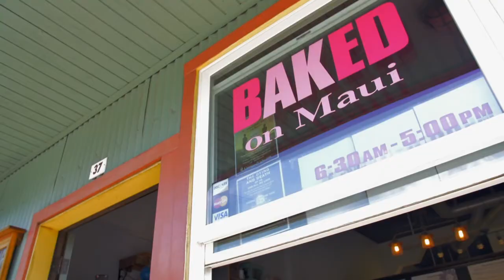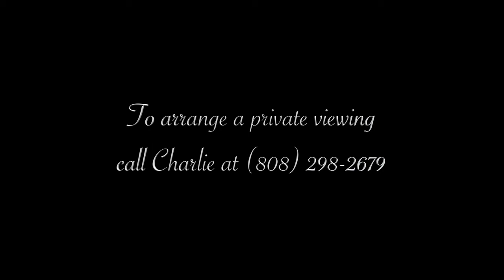Haiku Home For Sale - North Shore Maui - Haiku, Maui, Hawaii 96708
Luxury meets practicality in the premier gated community of West Kuiaha Meadows.  The idyllically located property provides all a North shore buyer could ask for – stunning unobstructed ocean views, exclusive privacy, accessibility, & community.  The property offers a masterfully constructed main home & cottage, situated on this 2.9 acres; integration within the surrounding landscaping provides optimal privacy for each.  The main home has an intuitive floor plan, with tremendous flow - the living area, dining area, open conversational kitchen with pantry, office area, master bedroom, & master bathroom (with large walk-in closet) are all located on the entry level of the home.  The entire space is enveloped by tall windows, showcasing the majestic ocean & mountain views.  French doors open to the main lanai for indoor/outdoor living at its best, allowing you to drink in the panorama of your surroundings.  The materials speak volumes to longevity & intentional craftsmanship, from the newly refinished slate entryway, solid oak hardwood floors, & monkeypod wood bar, as well as Milgard windows, vaulted ceiling with skylights, and ipe wood lanai.  The downstairs invites plenty of accommodating comfort & beauty with 3 spacious bedrooms (two offer en-suite full bathrooms), a separate living area with sliding glass door that opening to a limestone tile lanai.  The 40ft gunite lap pool & integrated spa offer contemporary in aesthetics & perfectly situated between the lower lanai area & the Balinese inspired gazebo, to take full advantage of the sweeping views.  The well-appointed cottage offers an unparalleled level of craftsmanship with granite countertops, engineered hardwood floors, Miliard windows, large bathroom, walk-in closet, office space, & matching French doors.  Across this expansive property, you will be impressed by vivid accents of exotic bamboos, colorful manicured gardens, vibrant shower trees, & a prolific fruit orchard (lychee, starfruit, avocado, lime, lemon, grapefruit, tangerine, mango, & coffee).  This property truly exudes a quality & character matched by incredible location & views that is truly few & far between.  We welcome you to experience all that is …